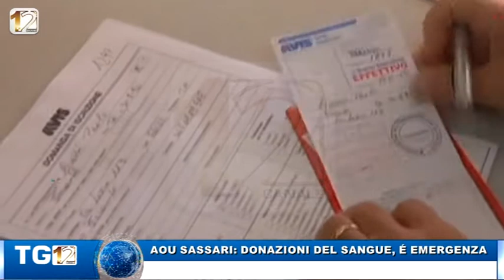AOU SASSARI: DONAZIONI DEL SANGUE, É EMERGENZA